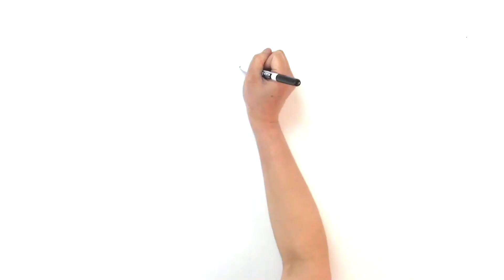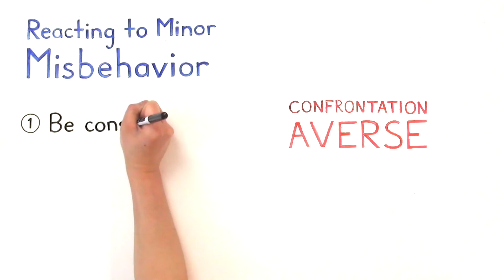Reacting to Minor Misbehavior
Oftentimes it feels easier to ignore small potatoes misbehavior in class. Responding can feel like unnecessary confrontation, and could distract you from the flow of the lesson. But ignoring can't be an option - your expectations are in place because they're the backbone of a good learning environment. Reacting to minor misbehavior doesn't have to be confrontational or distracting. If you can practice consistency and automaticity, holding firm on your classroom's unique core expectations will feel like business as usual.